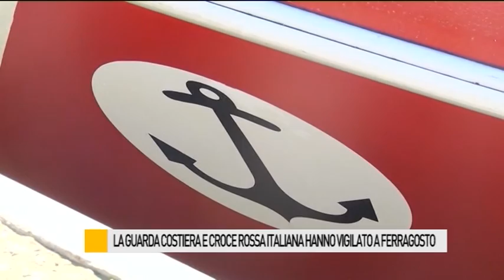Occhio alla NOTIZIA 16/08/2016